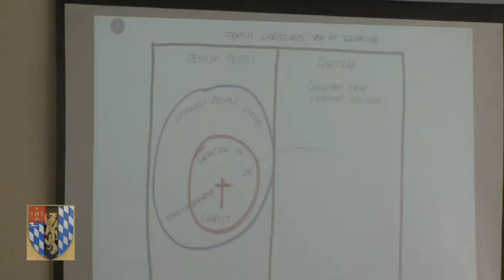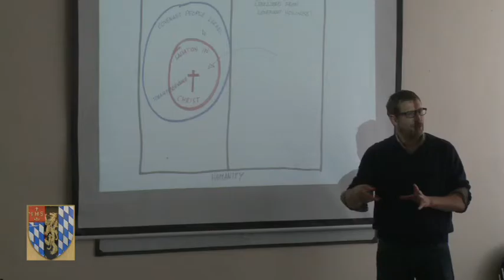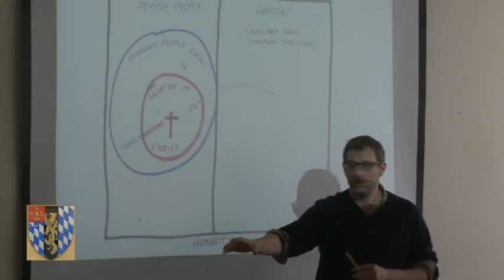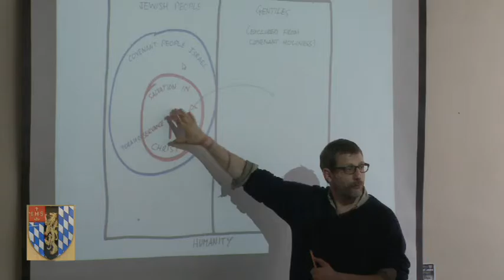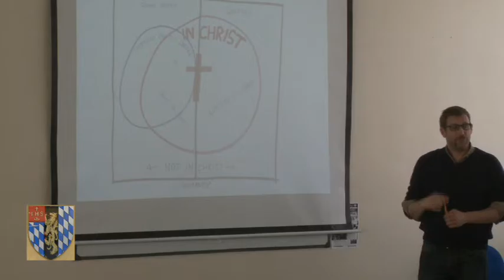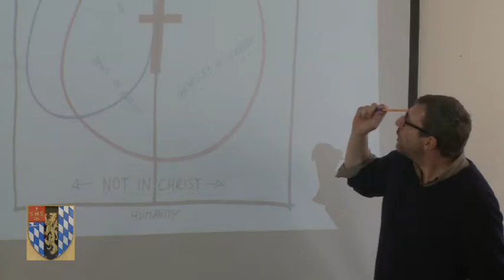Jonathan Norton. Heythrop Centre for Textual Studies, University of London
"Reading Romans for Rhetorical Coherence"
Dr Jonathan Norton addressing the Heythrop Centre for Textual Studies, University of London, 3rd June 2015.

Filmed by: Mark Krycki, VictorFilms Limited